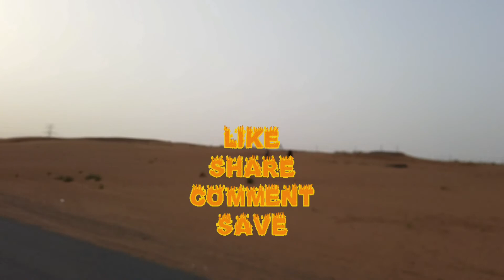Al Rafisah Dam (Part 4)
Al Rafisah dam offers Kayaking, the dam, lounge, hilltop view, the side walk, play area and more! This place is small but very clean and well maintained